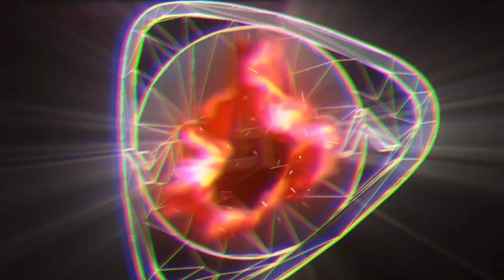Disney Infinity 3.0 - Comienza la aventura en la Toy Box - Ps4 / Español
Disney Infinity 3.0: Play Without Limits da la bienvenida a los personajes del universo Star Wars, que se une a la siempre creciente colección de personajes, historias y mundos de Marvel, Disney y Disney•Pixar. ¡Los nuevos héroes pueden unir fuerzas con personajes de las ediciones anteriores y embarcarse en aventuras en el Toy Box en las que la imaginación no tenga límites!

Características:

Nuevos Play Sets: Desbloquea nuevos mundos de aventuras infinitas con los nuevos Play Sets de Disney Infinity 3.0. Vive experiencias de juego distintas y variadas con el Play Set Twilight of the Republic de Star Wars, el Play Set Rise Against the Empire, el Play Set de Inside Out de Disney•Pixar y un nuevo Play Set de Marvel.